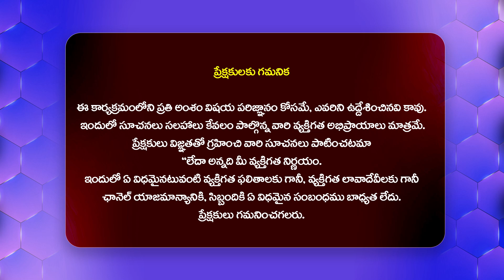చంద్రబాబు నిర్ణయంతో మేమంతా షాక్.. | BR Naidu Comments On Free Darshanam For Tirupathi Rural People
Watch : చంద్రబాబు నిర్ణయంతో మేమంతా షాక్.. | BR Naidu Comments On Free Darshanam For Tirupathi Rural People @Hittvtelugunews